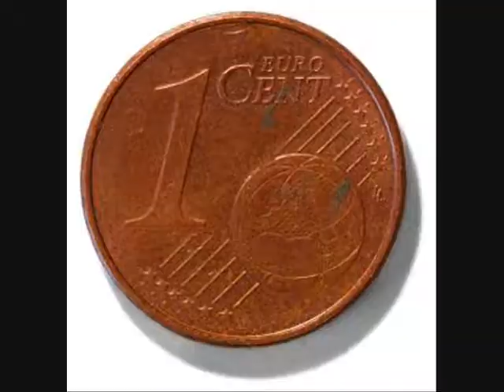» SERA FiiNALE - BERLiiN «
das ist das lied Berlin von Sera Finale